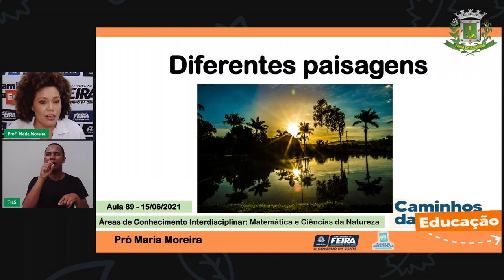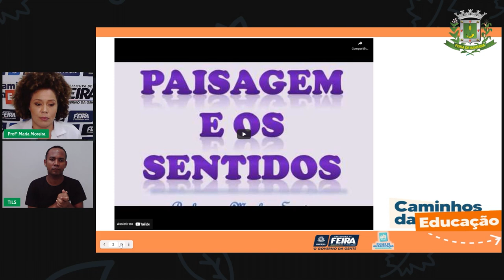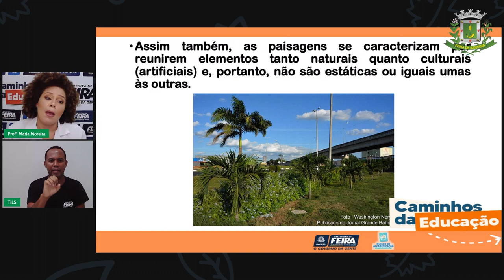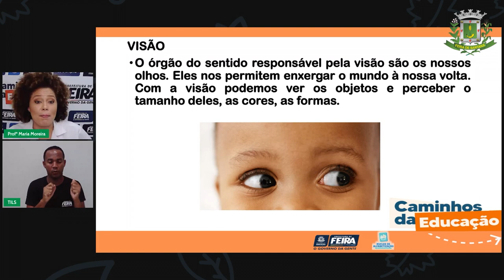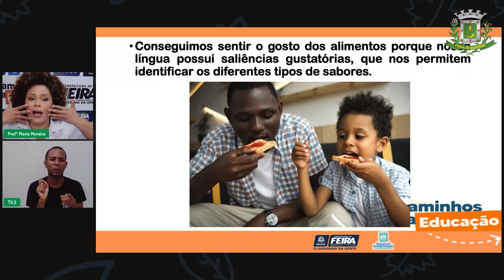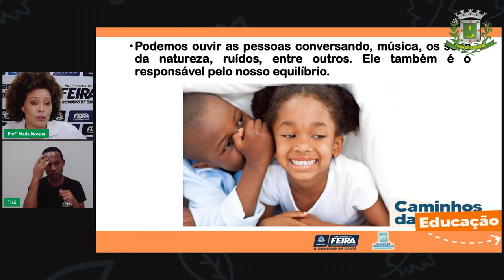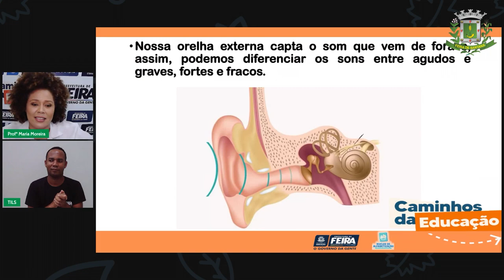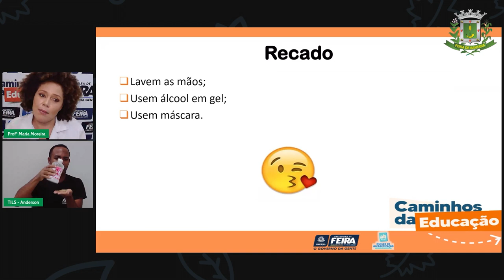Aula 89 3ºANO Profª Maria Moreira Matemática e C da Natureza Os sentidos e os diferentes ti